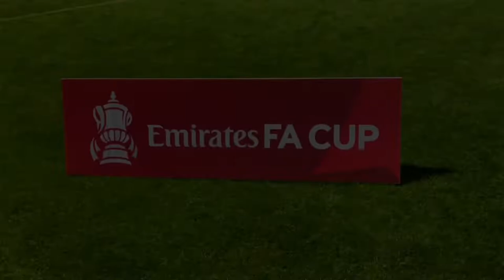KTV: Hat-trick hero Ajakaiye on Kingstonian 8 - 1 Oxhey Jets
After helping himself to three goals as Kingstonian progress in the FA Cup, striker Daniel Ajakaiye spoke to James Barrett-Sterling about the huge win.